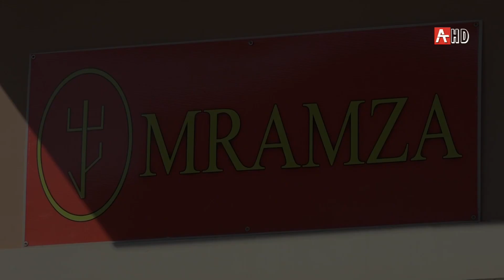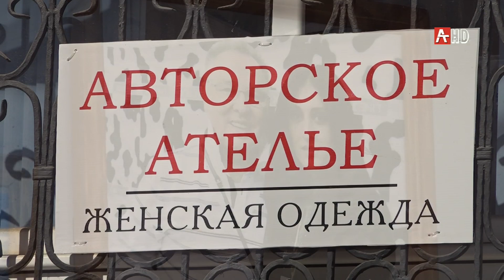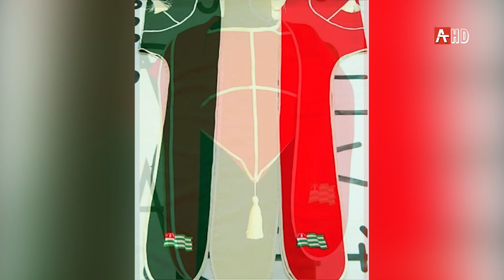Простая История. Марыхуба Мрамза 23 10 2019 HD